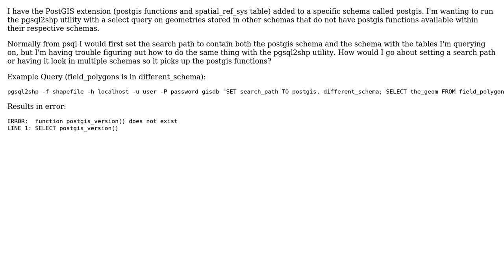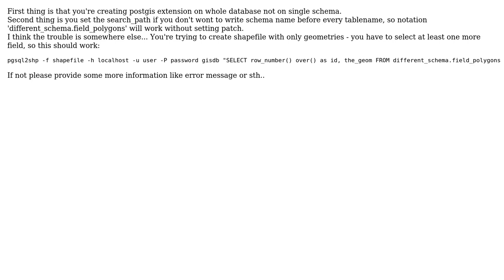GIS: How to use pgsql2shp when PostGIS extensions installed in a separate schema as geometry?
With thanks & praise to God, and with thanks to the many people who have made this project possible! | Content (except music & images) licensed under CC BY-SA | Music | Images & others | With thanks to user Jendrusk user generaluser user cengel and the Stack Exchange Network Trademarks are property of their respective owners. You are responsible for your own actions.